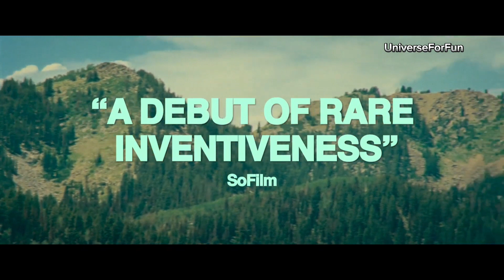Riddle Of Fire (2024) Tráiler Español SUBTITULADO